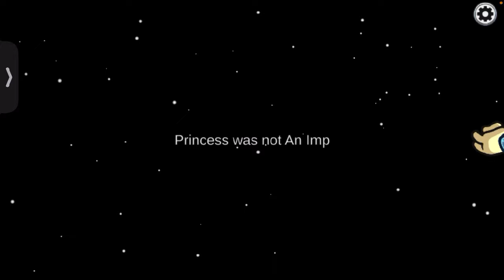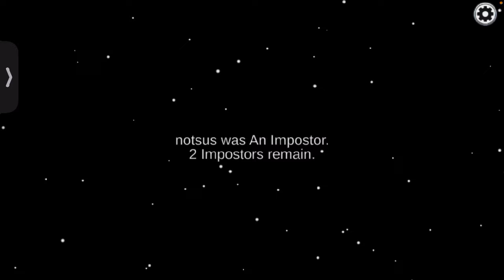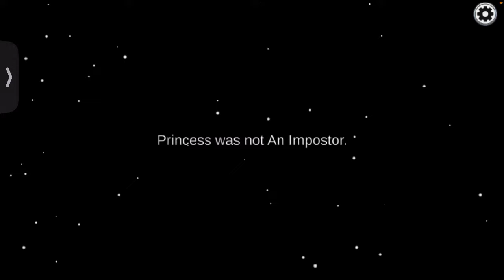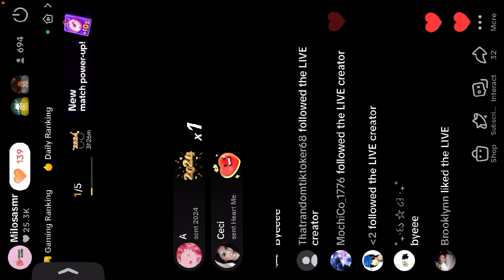| ASMR | among us livestream : 👄 mouth sounds and whispers (12/30)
I got banned on TikT0k so I don’t have the Roblox live😭